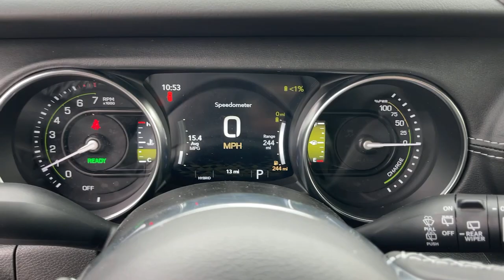2023 Jeep Wrangler 4xe Norco, Corona, Riverside, San Bernardino, Ontario, CA 23J131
Bright White Clearcoat New 2023 Jeep Wrangler 4xe Sahara available in Norco, California at

2023 Jeep Wrangler Sahara 4xe White Knuckle Clearcoat 4D Sport Utility Sahara 4xe 4WD 8-Speed Automatic 2.0L I4 DOHCTo see more quality vehicles like this one right here just or dial .